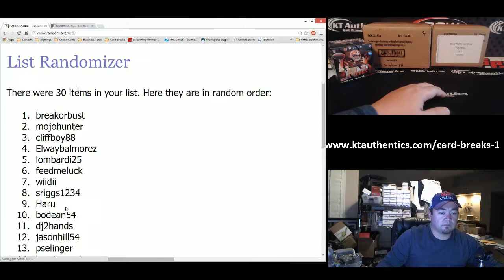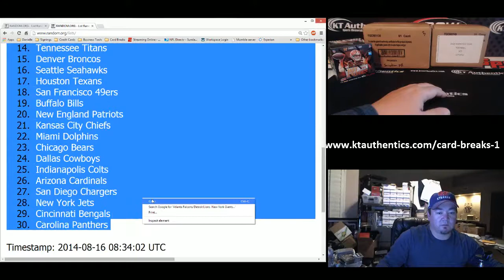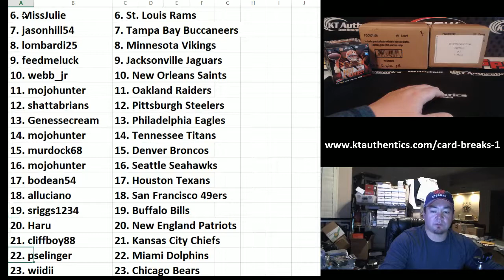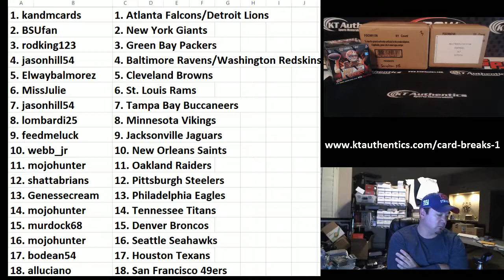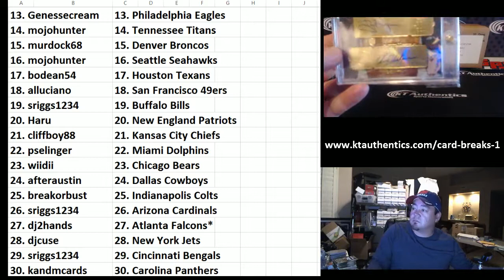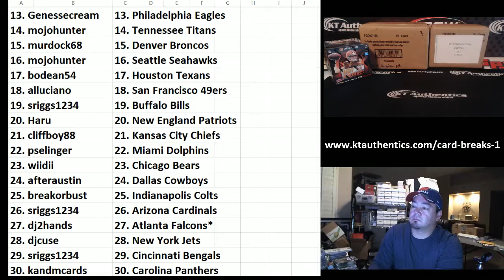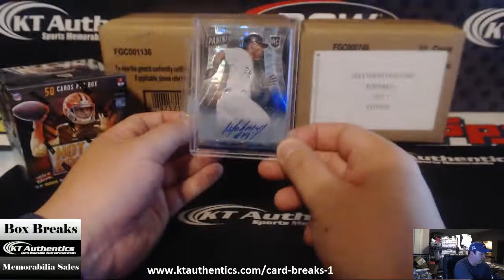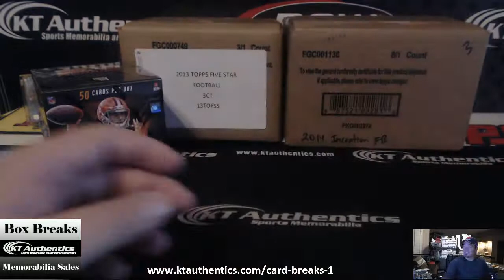KTAuthentics - DUAL CASE 2014 Inception FB 8 box case & 2013 5 Star FB Case Break #3 - Random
DUAL CASE 2014 Inception FB 8 box case & 2013 5 Star FB Case Break #3 - Random